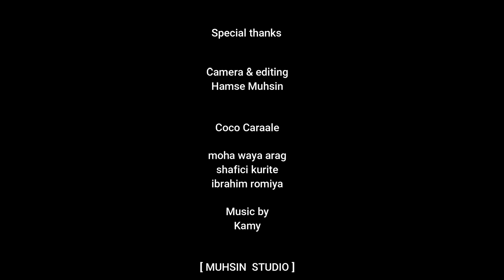COCO CARAALE -F*CK DHAGA HADAL- OFFICIAL MUSIC VIDEO 2022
Welcome to Hamse Muhsin official youtube channel and Thanks to all of you guys.

Waan jeclahay in aan asxaab tayda mar kasta wax faa'iido leh usoo gudbiyo dhamaan tiin aad ayaad u mahad santihiin sida aad Markasta ii garab taagan tihiin.

Hadaad wax Su,aal ah qabto igala soo xidhiidh.

-Artist (Comedian)
-Vlogger
-Editor
-Producer
-Photo/videography

❤Hamigaygu Waa in aan Yeesho Dad i jecel ana aan Jecelahay Fadlan igu Dhiiri gali❤